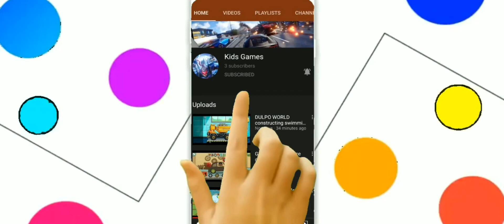Baby Panda Animal farm kids Games